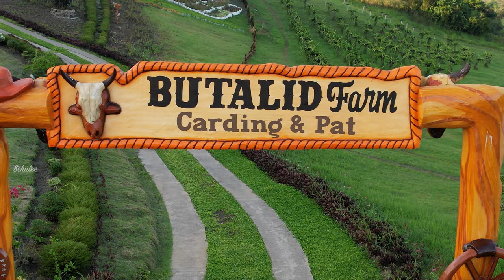Drone Footage of Butalid Farm 2023 Version in Brgy. Paraiso, Milagros, Masbate PH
The place is a beautiful spot for viewing sunset and overnight camping. The 360 degree view of the surrounding landscape is quite breathtaking. Luacan Lake and the undulating grassy hills and mountains provide a scenic background for your souvenir photos.